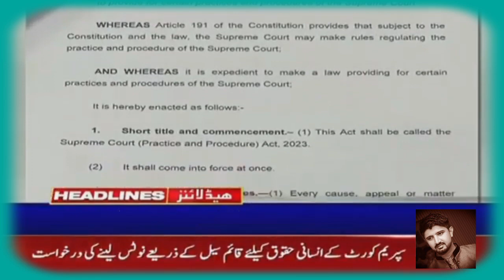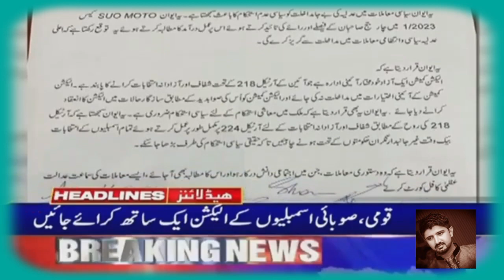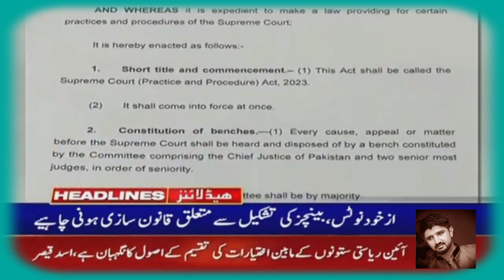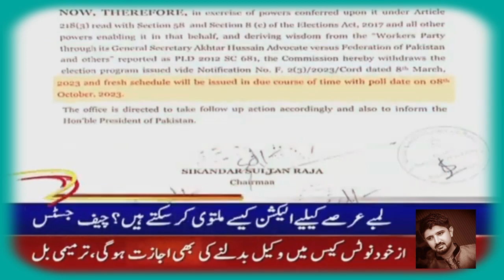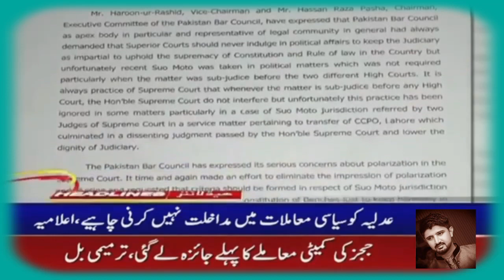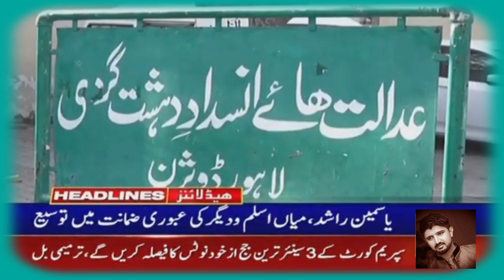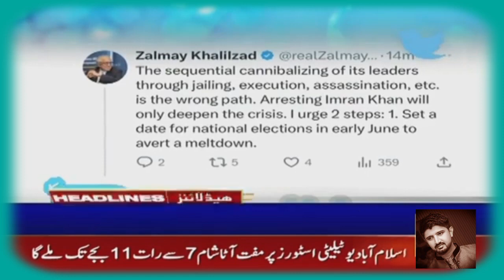Headline 12PM | Election Commission | Imran Khan Today | msuleman250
Muhammad Suleman
M Suleman 250 YouTube channel